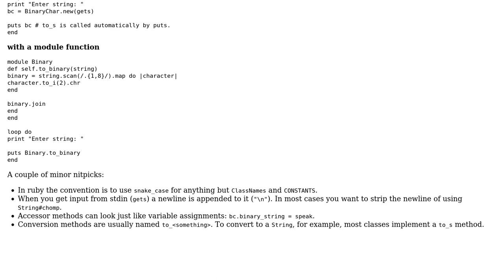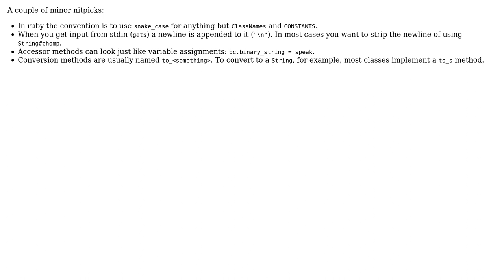Code Review: Binary convert to string in Ruby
With thanks & praise to God, and with thanks to the many people who have made this project possible! | Content (except music & images) licensed under CC BY-SA | Music | Images & others | With thanks to user Radolino user britishtea user 200_success and the Stack Exchange Network Trademarks are property of their respective owners. You are responsible for your own actions.